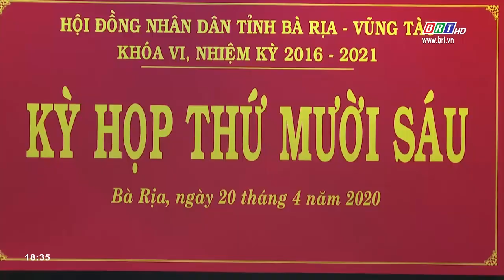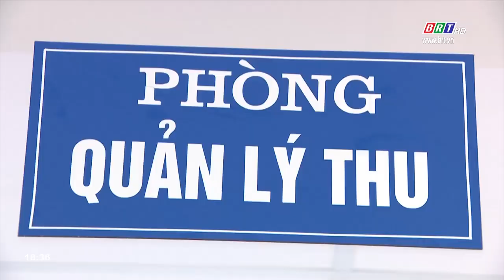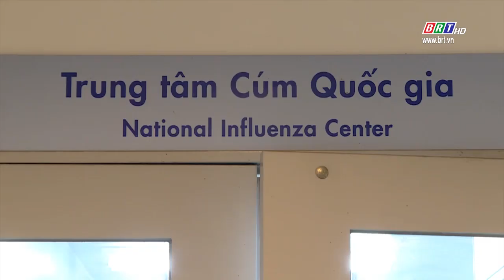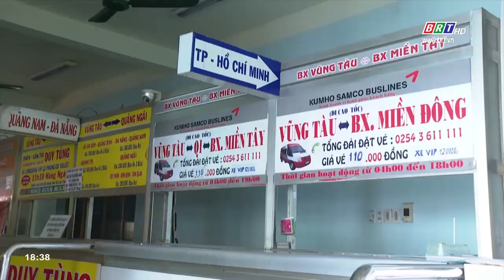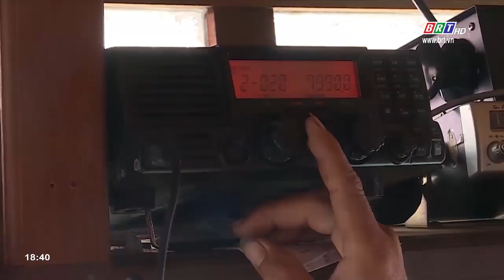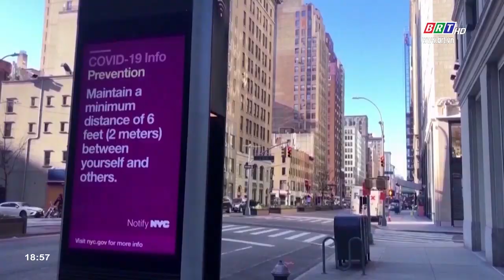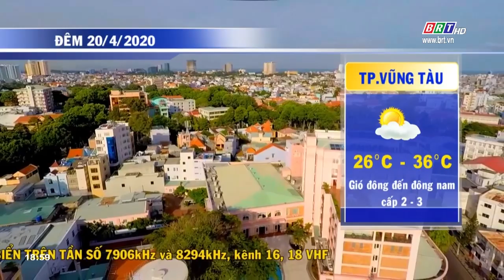Bản tin Thời sự tối 20/4/2020 | BRTgo